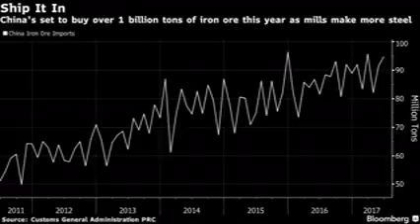One Billion Tons Of Iron Ore Headed For China As Miners Jump